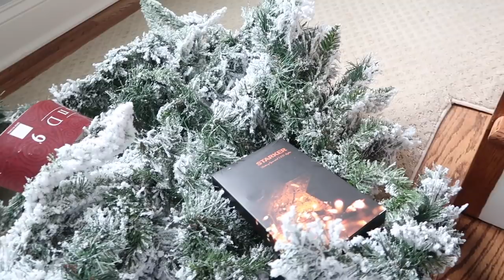Vlog: Decorate with Me #1